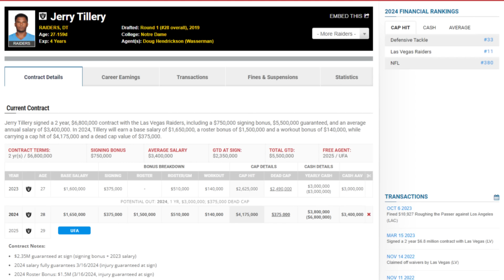BREAKING: Raiders Release DT Jerry Tillery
The Las Vegas Raiders are planning to release Jerry Tillery when the new league begins.

raiders report, antonio pierce, tom telesco, sanjit t, Josh jacobs, maxx crosby, justin fields, raiders training camp, patrick graham, bo nix, jayden daniels, jj mccarthy, caleb williams,